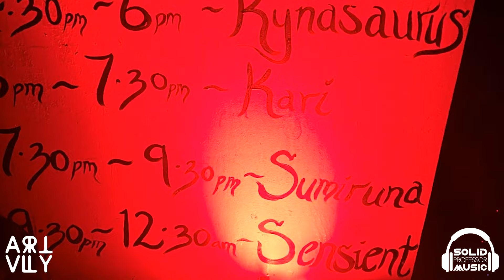Zenon Records - 20th Anniversary Showcase @ Art Valley Festival 2023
This aftermovie of Zenon Records 20th Anniversary Showcase featuring Ryanosaurus, Kari, Sumiruna and Sensient was filmed on 11 June 2023 at Art Valley Festival 2023 in Howes Valley, NSW, Australia.